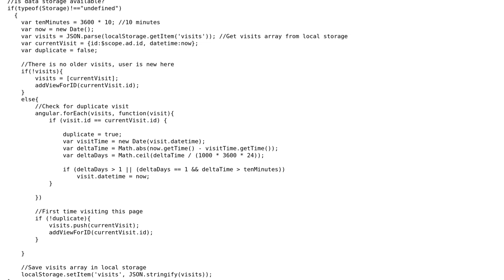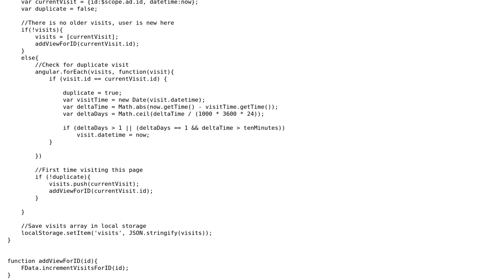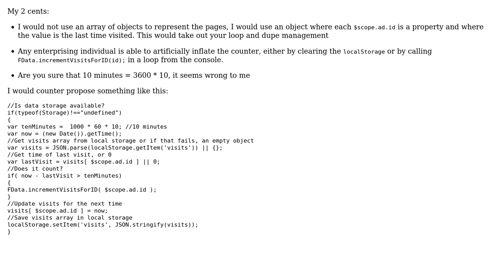Code Review: "Stack Exchange page visits" alike implementation